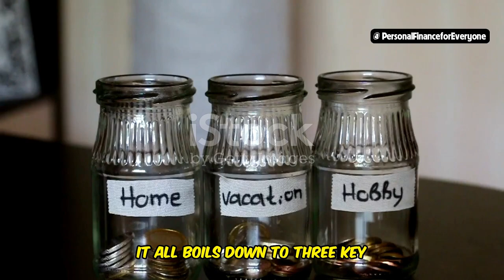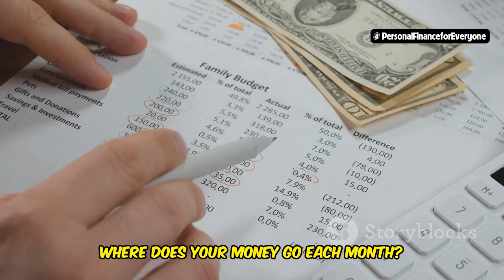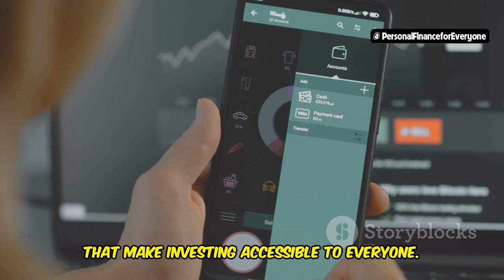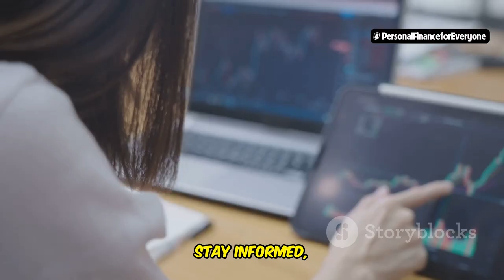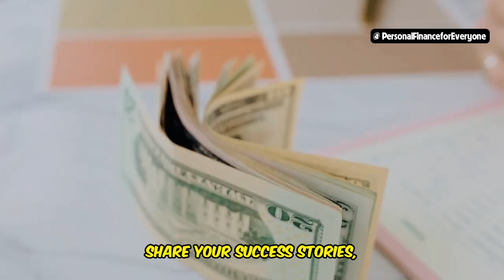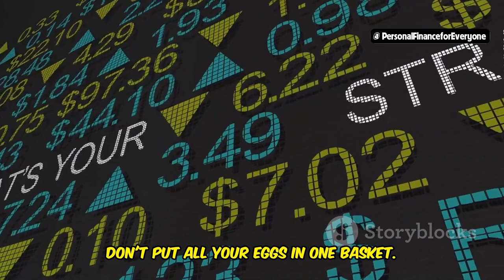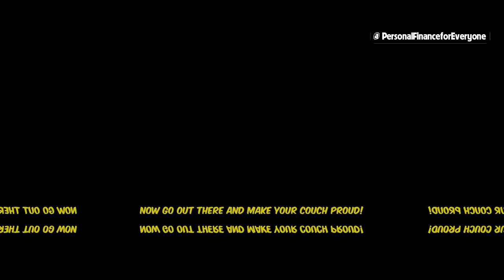Finance Tips from the Girl on Couch: Simple Steps to Wealth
Welcome to another episode of Finance Tips from the Girl on Couch! In this video, we’ll dive into simple steps to wealth that anyone can start implementing right from their own home. Whether you're interested in personal finance, learning how to save money, or discovering healthy habits to change your life, this video has got you covered. I'll share my top tips on how to make money like the rich, and even how couch flips can be a fun way to build some extra cash. We'll also discuss the basics of real estate finance, how to flip a house for the first time, and how to become a wealthy woman. So grab your favorite spot on the couch and let's get started on your journey to financial freedom.

OUTLINE:
00:00:00
Where Comfort Meets Cash
00:01:43
Save, Invest, Flip
00:03:27
From Couch to Cash Flow
00:05:30
One Investment at a Time
00:06:09
From Rags to Riches, One Cushion at a Time
00:06:37
You Got This! Embracing the Journey to Financial Freedom
00:07:15
Share Your Couch-to-Cash Success Stories
00:07:42
Creating a Spending Plan That Works
00:08:22
Fueling Your Financial Dreams
00:08:54
Demystifying the World of Stocks and Bonds
00:09:29
Your Couch, Your Castle, Your Financial Freedom